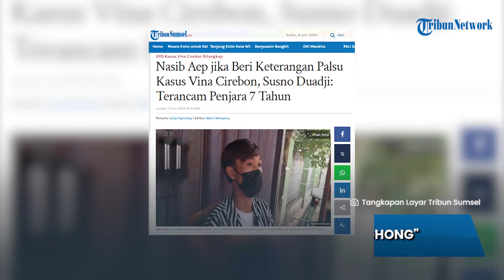Diujung Tanduk! Nasib Aep Diungkap Susno, Sebut Bisa Dipenjara 7 Tahun Jika Terbukti Bohong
SURYA.CO.ID - Dari banyaknya saksi yang muncul dalam kasus pembunuhan Vina dan Eky Cirebon, nama Aep salah satu yang disorot karena kesaksiannya.

Seperti diketahui, Aep menguak kesaksian yang mengaku melihat kejadian saat pembunuhan Vina dan Eky di Cirebon tahun 2016 silam.

Dalam kesaksiannya, Aep menyakini jika Pegi Setiawan alias Perong DPO yang ditangkap adalah pelaku asli.

Aep mengklaim jika melihat Pegi di kejauhan 100 meter.

Namun, kesaksian Aep ini dinilai bohong.

Hal itu salah satunya disorot oleh Susno Duadji, Eks Kabareskrim Polri yang meyakini 100 persen kesaksian Aep bohong.

"Kalau Aep 100 persen bohong, 100 meter itu jauh jam 10 malam bisa melihat wajahnya gak dalam kondisi gelap gak kenal orangnya, tapi lihat wajahnya, pakai apa dia melihatnya," ucap Susno Duadji.

Kendati begitu, Susno menduga bisa jadi kedua saksi ini pelaku penghilangan nyawa Vina dan Eky di Cirebon.

"Bisa jadi (pelakunya), polisi lebih pintar dari saya, biarkan kita berikan kesempatan kepada penyidik sekarang, pasti sekarang mencari Aep itu," terang Susno.

Adapun ancamannya bisa 7 tahun penjara karena membuat orang terpidana.

"Sekarang banyak sekali panggung disorot berbagai TV siapa pun ingin muncul, tapi dia gak tau akibatnya kalau salah ngomong akibatnya 7 tahun penjara," sambungnya.

Artikel ini telah tayang di TribunSumsel.com dengan judul Nasib Aep jika Beri Keterangan Palsu Kasus Vina Cirebon, Susno Duadji: Terancam Penjara 7 Tahun,
Penulis: Laily Fajrianty | Editor: Weni Wahyuny